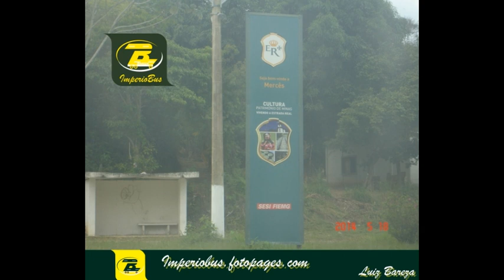0022 13 FOTOS EM MERCÊS MG